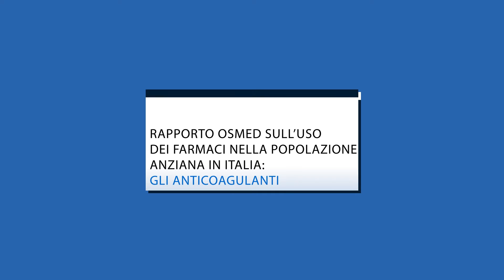Pier Mannuccio Mannucci: "L'uso degli anticoagulanti diretti è nel complesso appropriato"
Il professore emerito di Medicina Interna dell'Università degli Studi di Milano alla presentazione del Rapporto OsMed sull'uso dei farmaci nella popolazione anziana